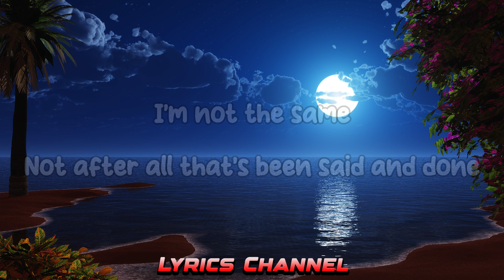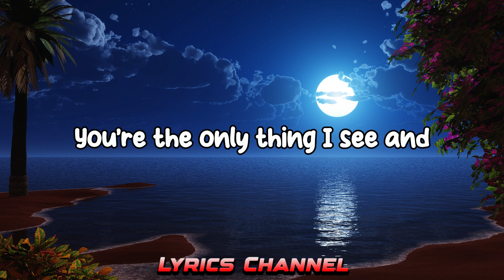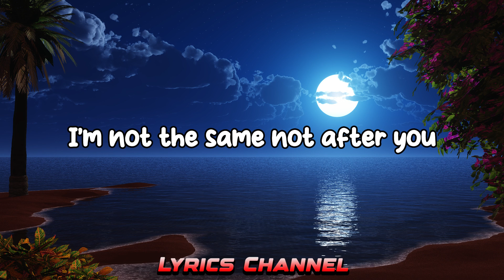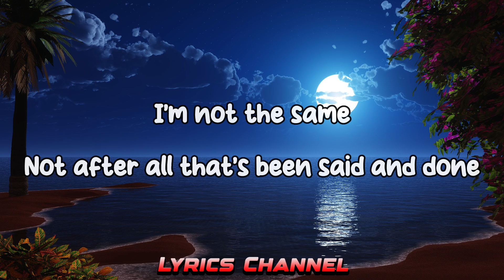Gryffin - After You (Slowed + Lyrics)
Lyrics:
Had so many dreams
Baby you and me
Said forever and I believed it
Now it's 4 AM
I'm wide-awake again
Going over our memories and

Fools go rushing out
I just don't know how
I'm supposed to be alright

'Cause now it's like
Nobody gets me like you do
I'm not the same not after you
So many things that we've been through

Not after all that's been said and done
I don't even feel like I'm back at one
Oh
I'm not the same
Not after you
Not after you
Not after you

I've been broke and lost
Took you running off
Need you now like the air I'm breathing
You're the only thing I see and

Oh
Not after you

Oh
Not after you